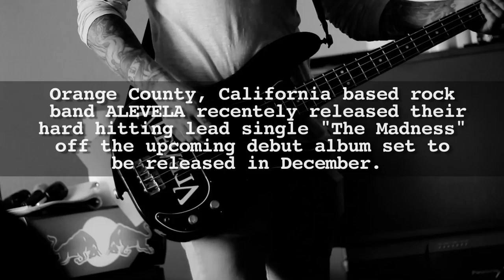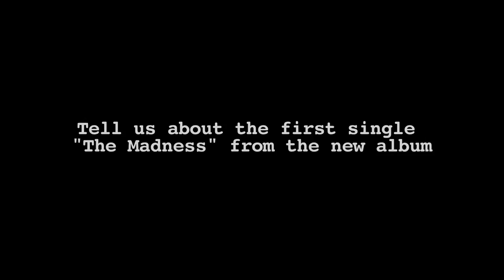Interview with ALEVELA 2013 Official EPK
AlevelaTV caught up with American Hard Rock band ALEVELA in an October 2013 interview. The band talks about their new album, and recently released singles.
Filmed and edited - Kerry Porter (Frontman Video)